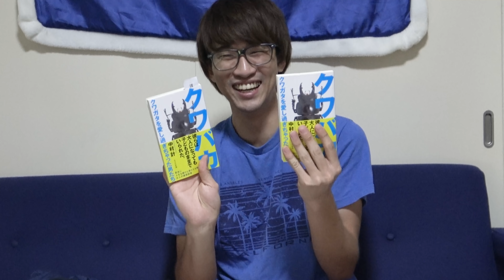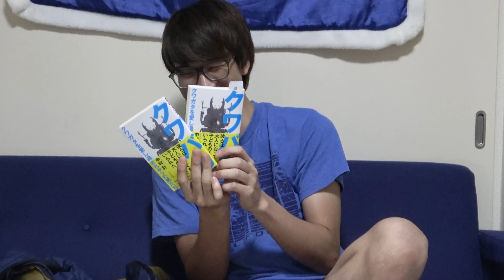奇跡的な展開が起きました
◇紹介した本↓

【投稿時間】毎日18時45分（土日祝日は12時にも投稿予定）

◇ラインスタンプの購入↓
【第１弾】

◇お手紙など↓
三森大輔宛

昆虫ハウス↓

クワカブの部屋↓

※冒頭に【依頼】と記載お願いします。

【カメラマンのチャンネル】

◇阪田ベーカリー◇阪田ベーカリーのぱんちゅーぶチャンネル(パンチャンネル)

◇魔人(編集者)のSNS↓
◇杉本

◇楽曲提供元
【効果音ラボ】